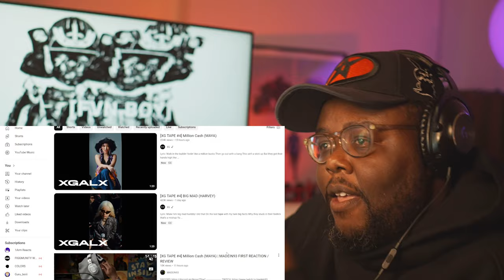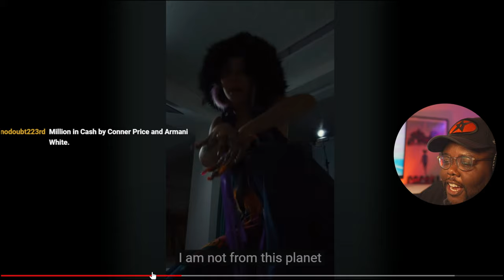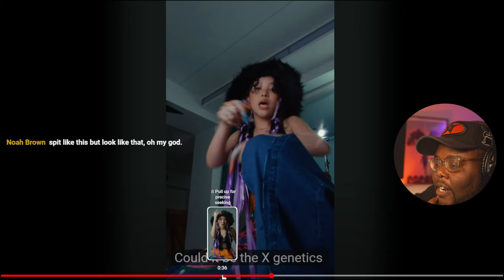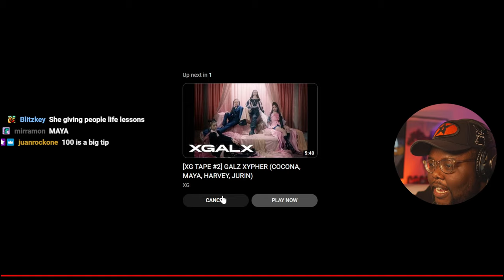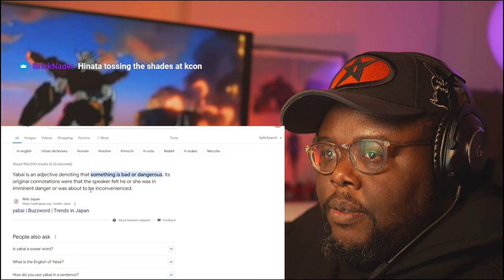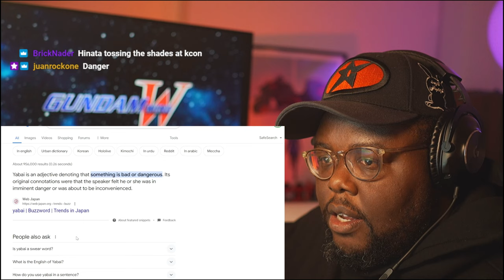YABAI YABAI YABAI!!! | [XG TAPE #4] Million Cash (MAYA) | REACTION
YABAI YABAI YABAI!!!
THIS IS HANDS DOWN MY FAVORITE OF THE 3 XTAPE #4 I'VE HEARD SO FAR!!
ALPHAZ STAND UP !